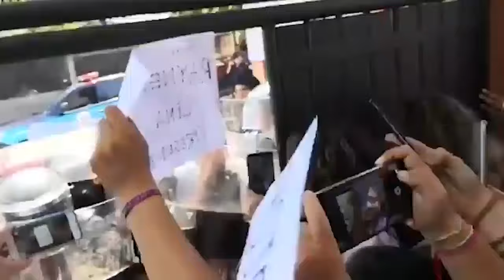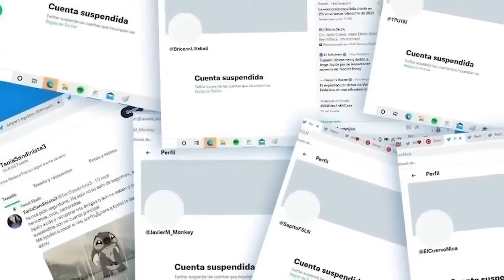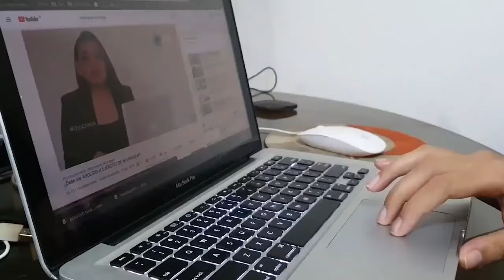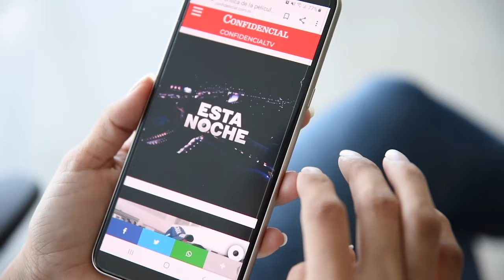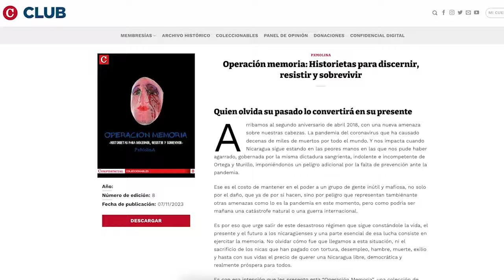Violencia contra mujeres ciberactivistas, periodistas, artistas y académicas en Nicaragua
Las académicas, artistas, ciberactivistas, periodistas críticas y promotoras culturales nicaragüenses han sido blanco de “una política institucional de represión” por parte del Gobierno de Daniel Ortega, según un estudio del Centro de Estudios Transdisciplinarios de Centroamérica (Cetcam), elaborado por las investigadoras Arlen Alejandra Padilla y Elvira Cuadra.
El estudio denominado “Voz, Saberes, Cultura y Memoria. Resistencias y Resiliencias Colectivas de las Mujeres Nicaragüenses”, señala que ellas han sufrido “represalias por desafiar los roles y estereotipos de género impuestos socialmente, tanto en la esfera general como en ámbitos específicos”.
A las mujeres de esos sectores se las persigue por su participación en el proceso dirigido para lograr la transformación democrática del país, en especial a partir del estallido social de 2018, valoró ese centro de pensamiento integrado por investigadores centroamericanos de distintas disciplinas, con sede en Costa Rica.
En esta entrevista, la directora del Cetcam, Elvira Cuadra, detalla las maneras en que el Estado encabezado por Ortega y su esposa y vicepresidenta, Rosario Murillo, agrede a las mujeres nicaragüenses, y las formas y estrategias que ellas han implementado para protegerse mutuamente de esos ataques, que son también digitales.